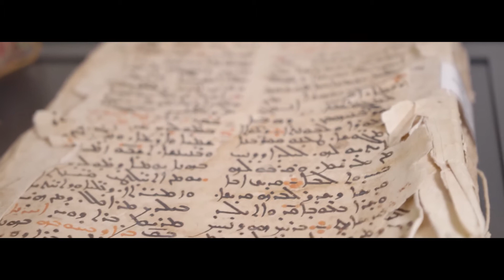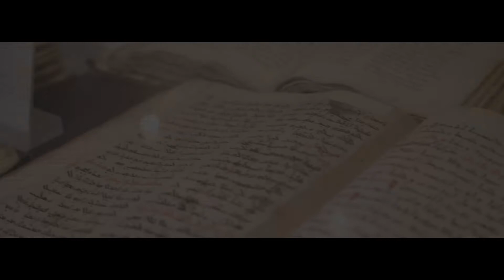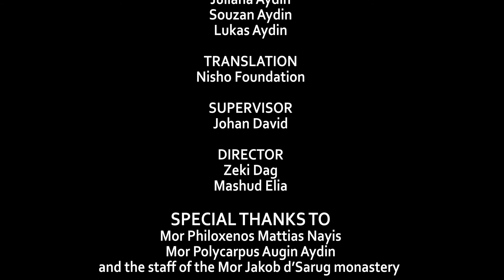Dayro d´Mor Jakob d´Sarug | Lukas Aydin | Aramäisches Lied 2020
WARBURG/GERMANY - Das offizielle Lied Dayro d´Mor Jakob d´Sarug wurde am 5. Juli 2020 veröffentlicht auf Suryoyo Sat und in den sozialen Medien. Es wird auf Aramäisch gesungen mit deutschen und englischen Untertiteln.

DAYRO D´MOR JAKOB D´SARUG

SINGER
Lukas Aydin

WRITER & DIRECTOR
Mashud Elia

Des Liedes ist nach dem syrisch-orthodoxen St. Jakob von Sarug Kloster in Warburg benannt. Es ist ein blühendes Kloster, das für die syrisch-orthodoxe Kirchengemeinschaft von unschätzbarem Wert ist. Die Bischöfe Mor Dionysios Isa Gürbüz, Mor Julius Hanna Aydın und Mor Philoxenos Mattias Nayis haben alle dazu beigetragen.

Dieses wunderschöne Kloster ist nach dem Heiligen Mor Jakob d´Sarug benannt. Er war ein aramaischen Bischof und einen der größten Prediger und Dichter des syrischen Christentums.

Das Kloster wurde 1996 vom Erzbischof Mor Julius Yeshu Cicek gekauft. Er war der Gründer der syrisch-orthodoxen Kirche in Europa und der Diaspora.

Das Lied wird von Lukas Aydin (13) aus Deutschland gesungen. Er ist ein shamosho der syrisch-orthodoxen Kirche und Schüler des heiligen Jakob von Sarug Kloster. Der Autor und Direktor dieses Liedes ist der bekannte aramäische Kultursänger Mashud Elia aus den Niederlanden.